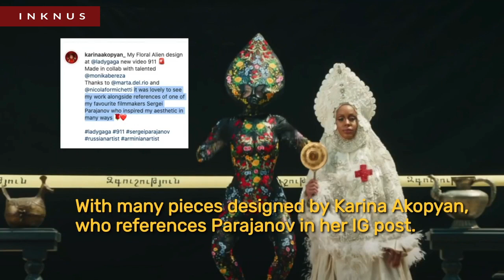The Genius behind Lady Gaga - 911: What is 'The Color of Pomegranates' and who is Parajanov?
Here is a short video we created to highlight the source of inspiration of Lady Gaga's latest MV for "911". A work that is not only creative and amazing but has a lot more to say. This clip is inspired by Parajanov's famous work "The Color of Pomegranates", which Tarsem Singh used to create this amazing music video that is very personal to Lady Gaga, as she says: "My experience with mental health and the way reality and dreams can interconnect to form heroes within us and all around us."

Parajanov is known as a master of poetic cinema. An artist whose work features stories about everything from family to religious freedom.